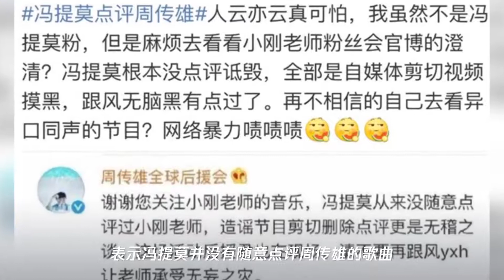冯提莫点评周传雄？直播间边哭边澄清 周传雄粉丝也帮着她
➤Thanks收看！